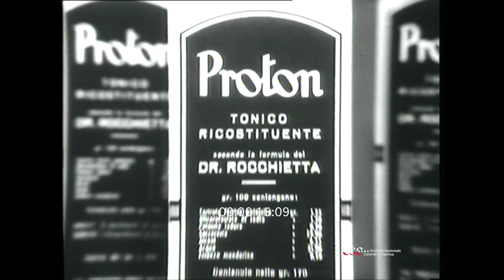Spot - Proton - Tonico ricostituente - Da generazioni usato con fiducia - n. 4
Pubblicità del tonico Proton, il primo ricostituente per ragazzi commercializzato su vasta scala creato e prodotto da Camillo Rocchietta.